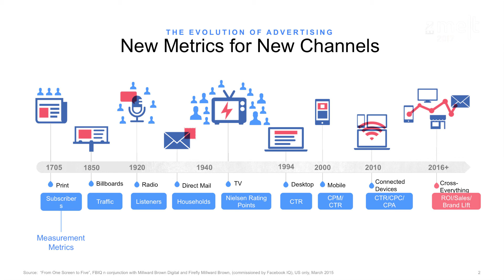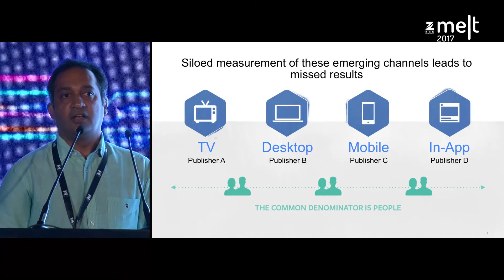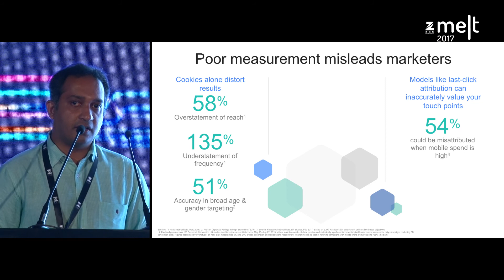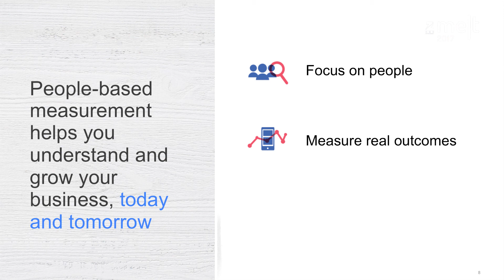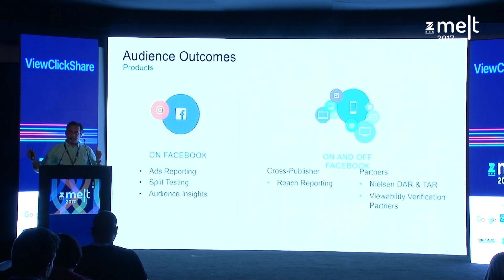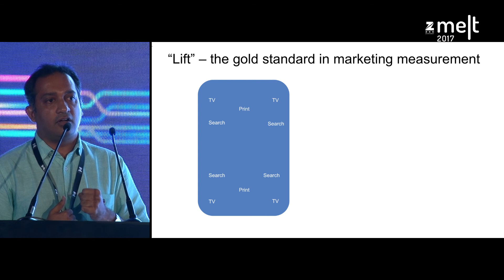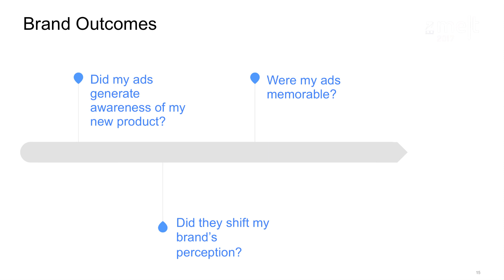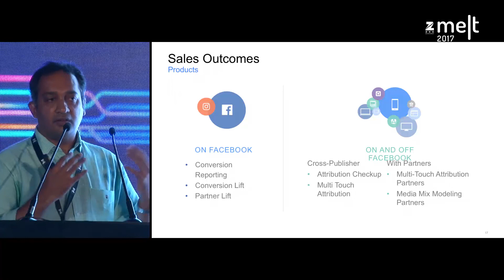Zee MELT 2017 | ViewClickShare | Pratham Hegde | Digital Marketing Measurement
Facebook's Pratham Hegde unravels the opportunities for advertisers on the social media platform.